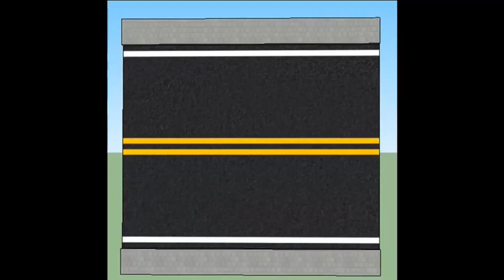Rigs of Rods - Reorganization (10/17/22)